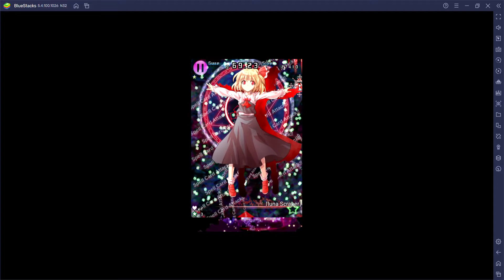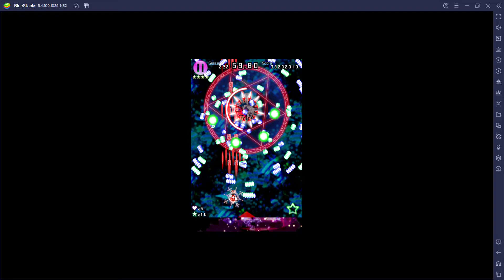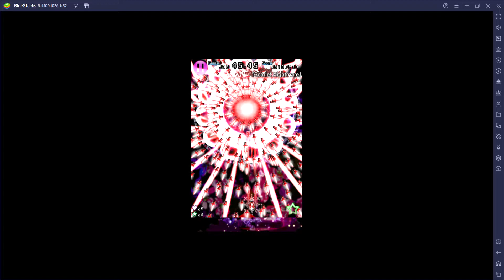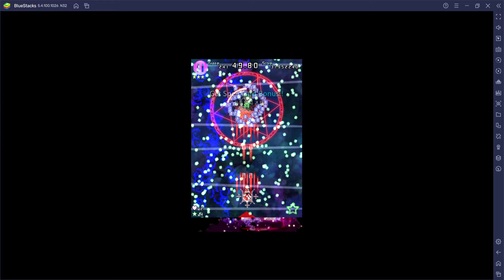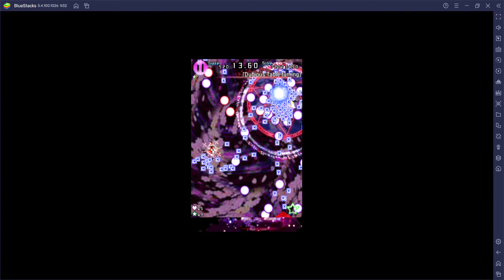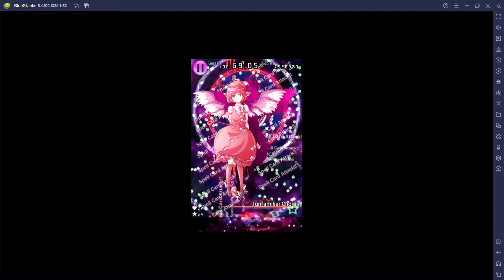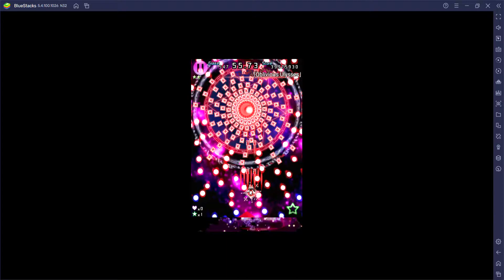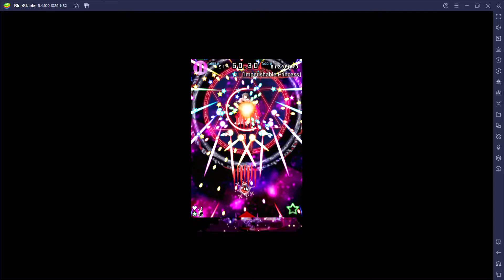Tohu mobile on pc???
touhou thousand night anamnesis